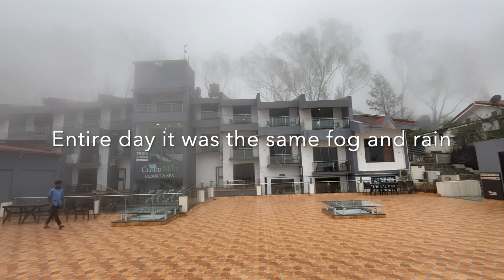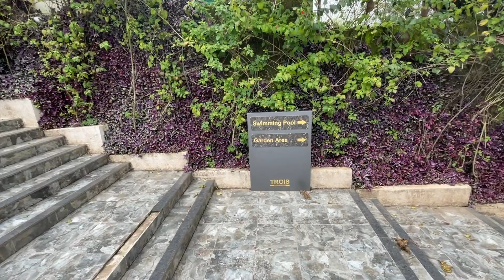Best Resort In Mahableshwar with Infinity Pool | Cloud Mist Resort | Just Rare Things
This vlog is about the best resort in Mahabaleshwar with Infinity Pool
Cloud Mist Resort and Spa

Prices
Starting 3000/- goes till 8000/-

BOOKING:
Book Through MMT or Call on Resort

Mahabaleshwar is a hill station in India's forested Western Ghats range, south of Mumbai. It features several elevated viewing points, such as Arthur’s Seat. West of here is centuries-old Pratapgad Fort, perched atop a mountain spur. East, Lingmala Waterfall tumbles off a sheer cliff. Colorful boats dot Venna Lake, while 5 rivers meet at Panch Ganga Temple to the north.

Vlogging Kit
DJI OSMO Action Camera